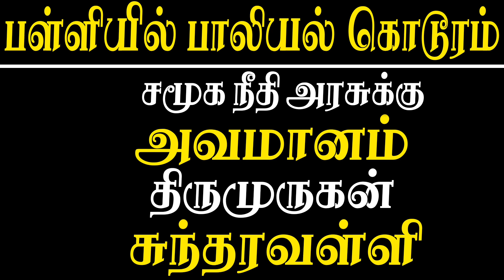chinmaya vidyalaya coimbatore rs puram issue is humiliation to dmk govt - thirumurugan gandhi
chinmaya vidyalaya coimbatore rs puram issue is humiliation to mk stalin's govt - thirumurugan gandhi